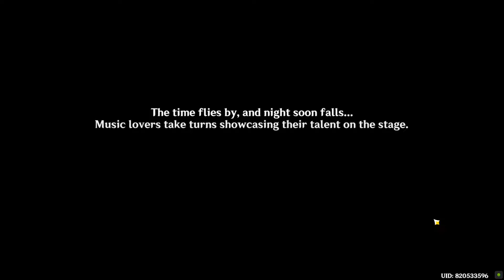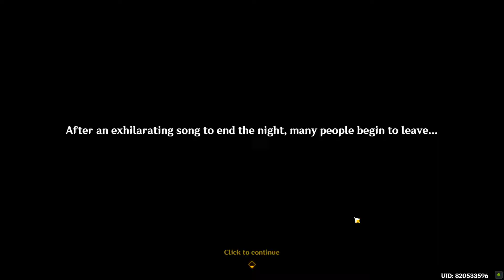Full Event Iridescent Arataki Rockin for Life Tour de Force of Awesomeness Genshin Impact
Full Event Iridescent Arataki Rockin for Life Tour de Force of Awesomeness Genshin Impact. You can complete Genshin Impact Full Event Iridescent Arataki Rockin for Life Tour de Force of Awesomeness following this video guide.
00:00 This Ain't Your Daddy's Iridescence Tour
19:54 Defeat 3 types of Ruin machines
21:10 Defeat 2 types of Primal Constructs
21:53 Defeat 3 types of clockwork meka
22:49 Complete Twilight's Glow Nocturne Third Movement
25:28 Complete Twilight's Glow Nocturne Second Movement
26:54 Complete Twilight's Glow Nocturne First Movement
28:29 Lustrous Trick
32:24 Take Nightwind Horn
33:34 Decorate the venue
34:29 Surasthana Fantasia
37:11 Photograph 2 types of dogs
37:54 Photograph 2 types of birds
38:52 Photograph 2 types of cats
39:24 Complete Evening Breeze Serenade Third Movement
42:05 Complete Evening Breeze Serenade First Movement
44:23 Complete Evening Breeze Serenade Second Movement
46:47 Rex Incognito
49:32 Submit venue decoration
50:22 Any Last Words Song
52:57 Gather 3 Sango Pearls
53:41 Gather 3 Starconches
54:19 Gather 3 types of Teyvat products with green leaves
55:02 Complete Ballad of the First Light Second Movement
57:28 Complete Ballad of the First Light Third Movement
59:14 Complete Ballad of the First Light First Movement
01:01:12 Parousia Diluvi
01:03:31 It's the Iridescent Arataki Rockin for Life Tour de Force of Awesomeness